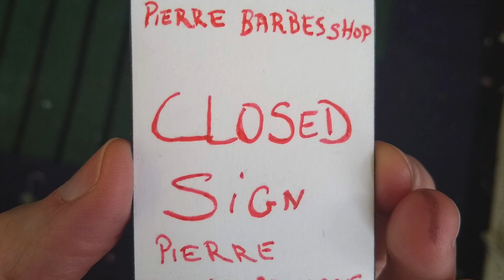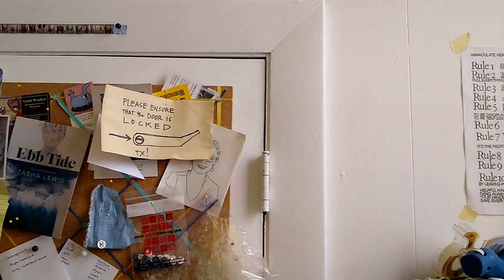Catherine Aiello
I use drawing, printmaking and textiles to find ways to connect with the people and environment around me. Sometimes this means reacting to a space or experience, externalizing my perception or questions about it, making what is invisible seen. In 2018 I did a project called Lost Gloves of Cambridge, as a way to explore my neighborhood and environment as a catalyst for creating. I collected all the lost gloves I found during a period of one week, created stencil printed and embroidered signs drawing attention to them and hung the signs (with the glove attached) in approximately the places where I found them. Some gloves were taken from the signs, some new lost gloves or other lost items were attached. Sometimes I am creating opportunities for interaction with other people, leaving behind visual and physical evidence of this exchange. In my ongoing project Clothe, I work with people I know to custom-make a printed garment for them in exchange for some bartered skill of their own and an interview about their experience with clothing and self presentation. I am interested in questioning and finding ways around the consumerist system we live in. As my senior thesis project for my BFA I interviewed people I knew about how they imagined the Virgin Mary would look and be if she were to appear to them. I created reductive woodcut prints based on their descriptions and desires. I have recently been revisiting this idea of creating works that serve as a kind of vessel for peopleâ€™ s emotional or spiritual issues and making woodcut print installations using their stories as a starting point. I believe one of the roles of artists is to draw attention to and make beauty out of the mundane, overlooked and sometimes unattractive aspects of our spaces and selves; to invest our care, our handwork, our emotional and creative labor in unexpected places, transforming them in ways that prompt response and reflection. My works become places for feelings, thoughts and experiences (whether my own or othersâ€™ ) to reside and to confront us.